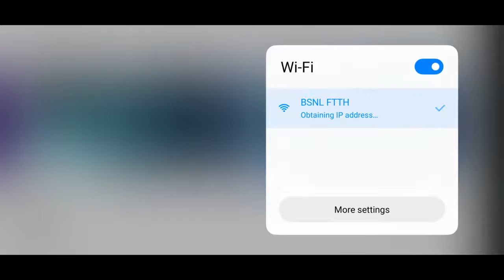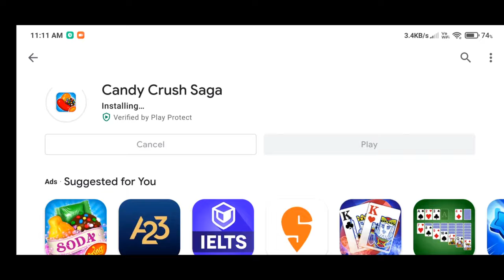BSNL FTTH FIBER 5G !! actual speed test after one month of installation